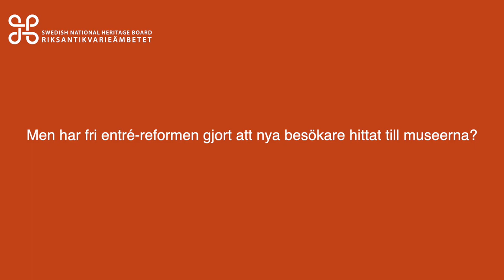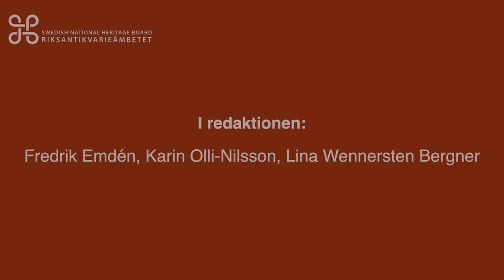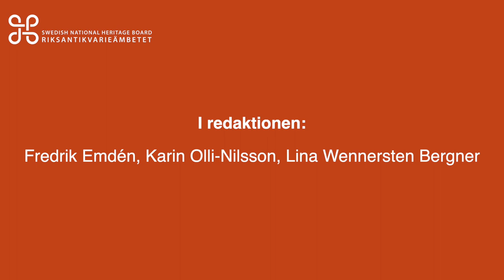Det bästa ur Museipanelen 2022 - Del 1: Fri entré